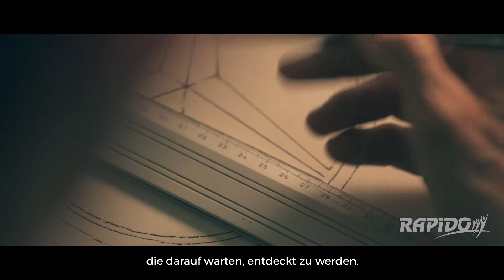2020 Mercedes DE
Bei uns erhältlich oder sogar vorhanden !
Wir sind Schleswig-Holsteins größter Rapido-Reisemobile Händler